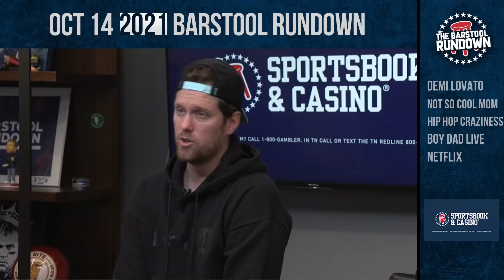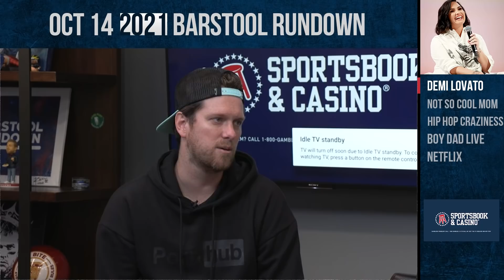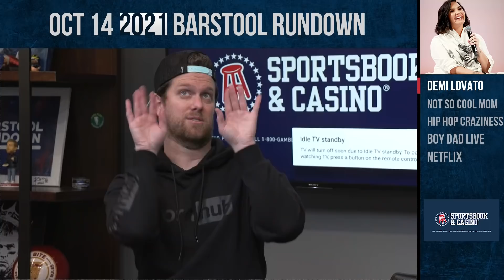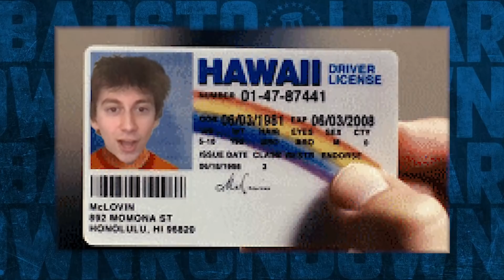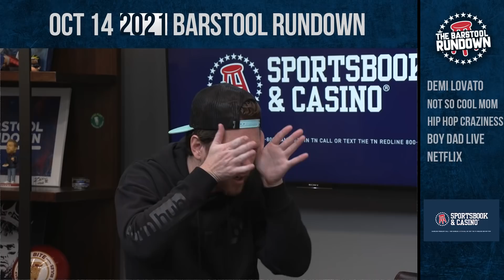Aliens Have Feelings Too - Barstool Rundown - October 14, 2021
On today's rundown KFC, Glenny Balls and Rone discuss the Demi Lovato vs. aliens drama, a mom and dad allowing their kids to host parties and have sex in their house, Son of a Boy Dad's first live show and Netflix employees drama with the Dave Chapelle special.